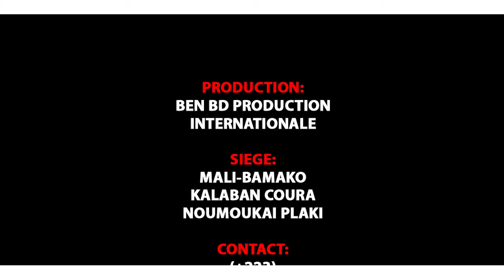GROUPE CCB dans IDIOT DE FOULAKE par BEN BD PRODU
Le Groupe CCB de Banakoro sont des jeunes artistes comédiens et du Cinéma au Mali qui font beaucoup bouger le Mali en ce moment avec un talant à nos jours et il ce trouvé très souvent dans les concerts et festival et les voilà dans ( IDIOT DE FOULAKE ) un vrais histoire pour vous les fans avec le soutien de son LABEL UNIVERSEL BEN BD PRODUCTION INTERNATIONALE aux contacts: 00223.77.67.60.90 ou 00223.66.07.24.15 ou 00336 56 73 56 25 par E-mail / Catégorie Catégorie Humour Catégorie Films et animations